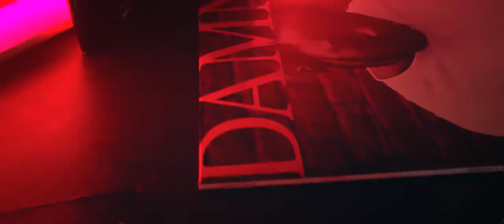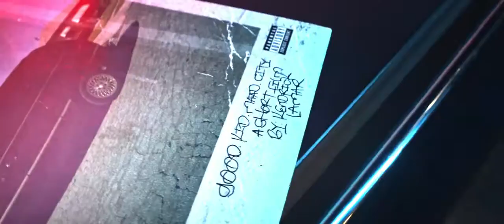Gee Baller - Worry Dem